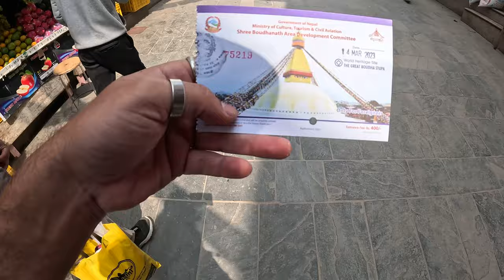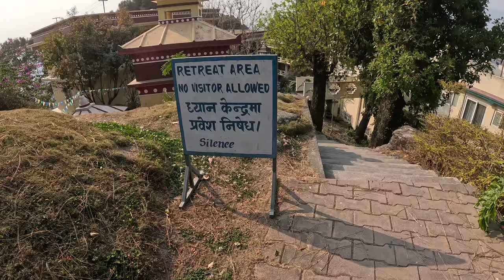Learning Buddhism in BOUDHANATH and KOPAN Monastery in Nepal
While exploring some of the touristic attractions, I got the chance to learn some things about buddhism in the Boudhanath Stupa and in Kopan Monastery in Kathmandu Nepal.
Hinduism and Buddhism are the two religions with the largest adherents in Nepal. These two religions represented 81.3% and 9.04% of the national population; but regardless of Hinduism being the predominant in Nepal, this place is also known to be the birthplace of Buddha.
Since it is still a religion I'm not fully familiar with, I had the privilege to respectfully ask some questions to people more knowledgeable than I am in this matter and I truly enjoyed the opportunity to connect to something that is so far from my culture yet feels so familiar.

All songs from my videos come from there, so don't hesitate to get it if you want quality music!